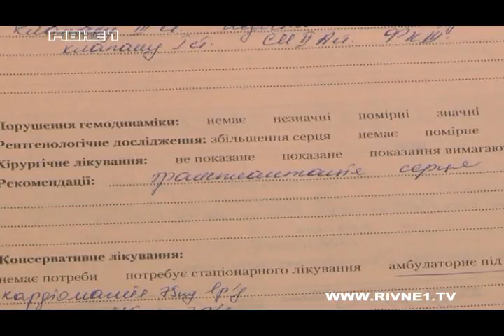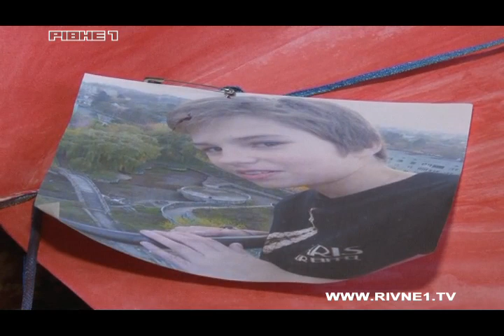"Добро на Різдво" продовжується і 16-річний Іван Коврига мріє про нове серце!